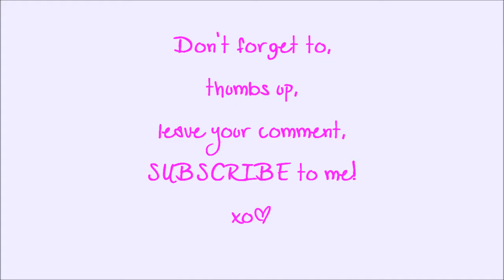My Daily Makeup/Face Routine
Hey guys! I'm back with my daily makeup routine video.
xo ♥